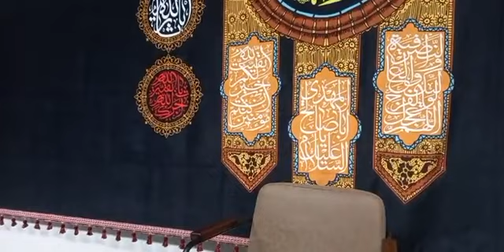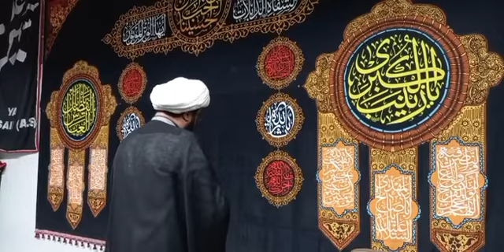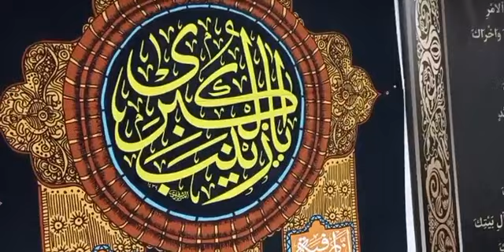Ghar, Shadi, Aulaad & Rizq kay lye Dua e Tawassul | Maulana Kumail Mehdavi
دُعائے توسل
(گھر، ازدواج، اولاد اور رزق کے لئے دُعا)
ذکر مصائب بی بی فاطمہ (س)
تلاوت: مولانا کمیل مہدوی